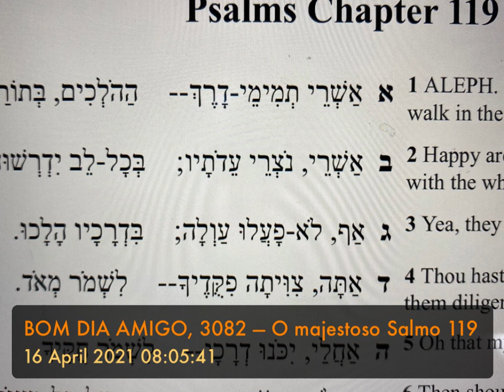BOM DIA AMIGO, 3082 — O majestoso Salmo 119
BOM DIA AMIGO, 3082 (Israel Belo de Azevedo)

“Orar diante do trono de Deus e meditar na palavra de Deus são como os trilhos paralelos que permitem ao trem de nossas almas permanecer no caminho que conduz à santidade e ao céu”. (John Piper, 1946)

O majestoso Salmo 119

William Wilberforce (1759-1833) entrou para a história como a voz que se opôs tão firmemente à escravidão que ela acabou extinta.
Sempre que deixava o Congresso, ao final do expediente de cada dia, o parlamentar britânico voltava para a casa a pé recitando o salmo 119.
Wilberforce sabia de cor as 22 estrofes do magnífico salmo. Os 176 versículos do majestoso poema eram músicas aos seus ouvidos.
O político inglês não foi o único. Antes dele, o matemático francês Blaise Pascal (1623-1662), que considerava o versículo 59 como o marco da transformação na vida de uma pessoa, também o tinha na memória.
Depois dele, entre outros, o médico missionário David Livingstone (1813–1873) o recitava enquanto viajava pelo continente africano anunciando a liberdade, inclusive para os escravos.
O salmo foi escrito para ser memorizado. É por isto que cada verso começa com uma letra do alfabeto hebraico, da primeira (Alef) à última (Tau).
O salmo é uma coletânea de exaltações à revelação ou a lei de Deus, que deve ser conhecida, amada e praticada.
Exceto a abertura dos três versos iniciais, todo o Salmo é uma oração, que ainda hoje devemos dirigir a Deus, se queremos ser felizes.

“O SENHOR é a minha porção; eu disse que guardaria as tuas palavras”. (Salmo 119.57)

Bom dia!